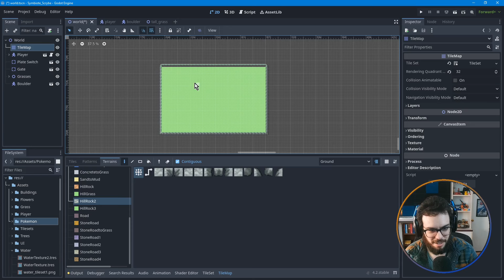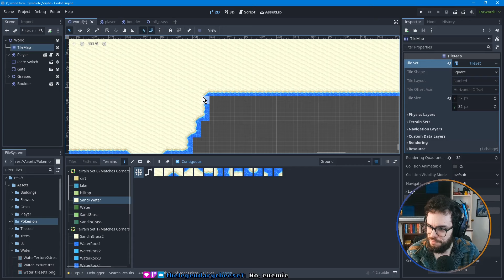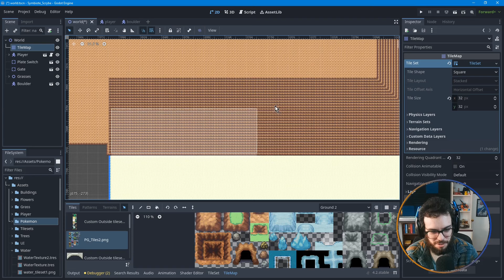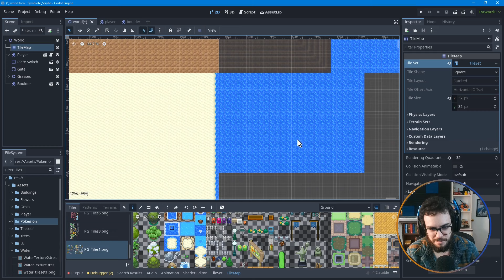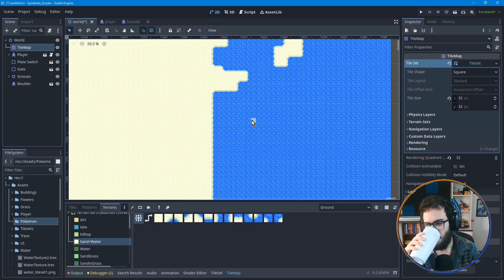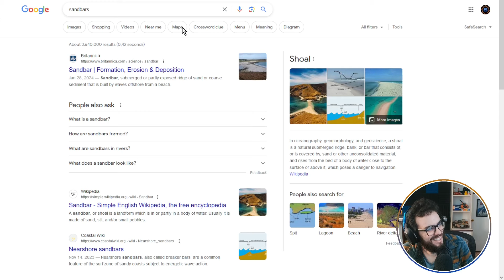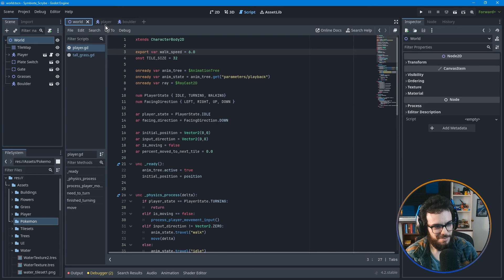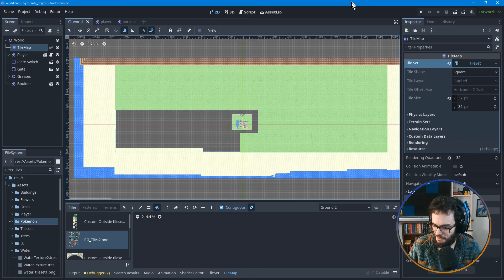Making A Video Game With No Experience Part 13 - Starting On The Overworld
Tue - Fri, 9am - 2pm PT

Come chill with a supportive chat room, discuss nerd things, your creative projects, or whatever else you want!